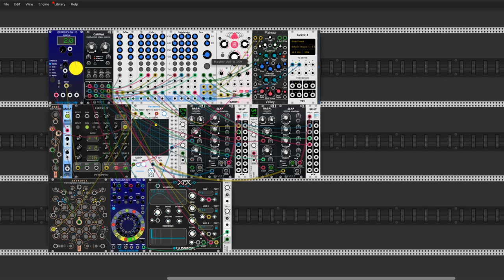Dark Patterns of the Universe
Hi again Guys and Gals
Next movie with JW Patterns module. So have nice patterns dreams. Ciao :)